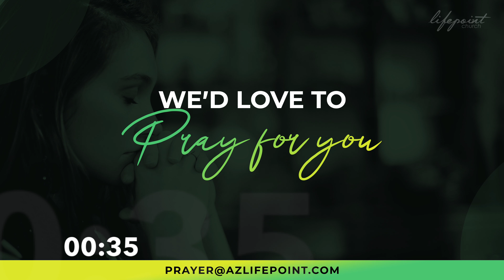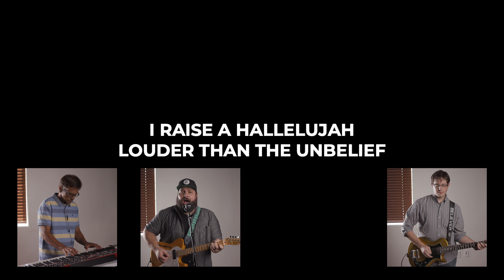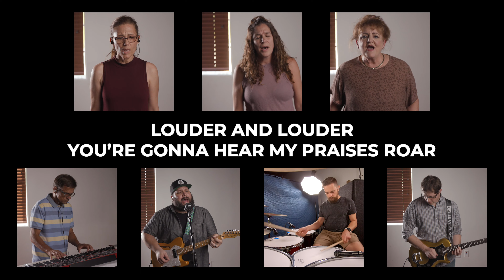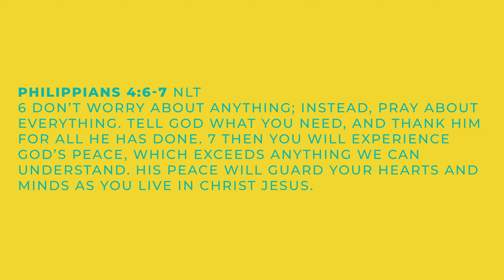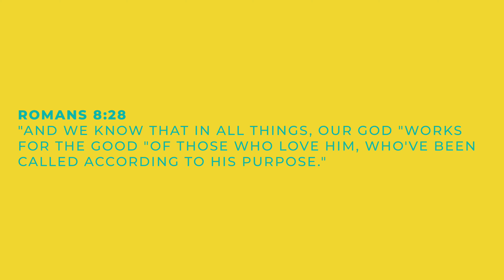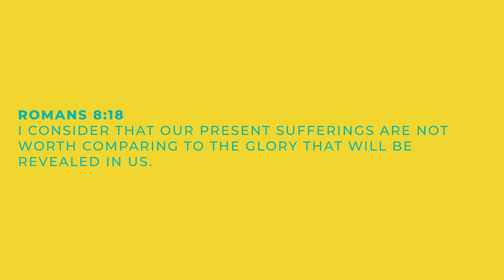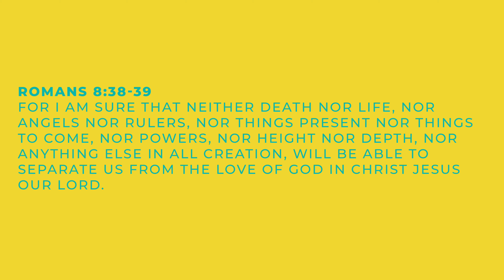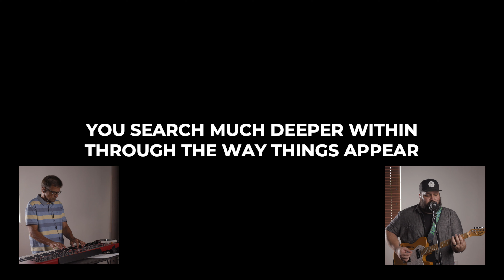Lifepoint Church Online - August 23, 2020